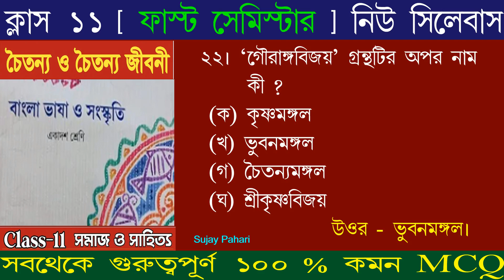class 11 semester 1 Bengali/ চৈতন্য ও চৈতন্য জীবনী MCQ/chitano o chitanno jiboni MCQ question answer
class 11 Bengali grammar suggestion 2024
2024 class 11 semester 1 Bengali samaj o sahitto MCQ question answer
class 11 semester 1 Bengali sahiter itihas suggestion 2024,
class 11 Bengali suggestion MCQ,
Bengali suggestion 2024 class 11 semester 1 ,
class 11 semester 1 Bengali suggestion 2024,